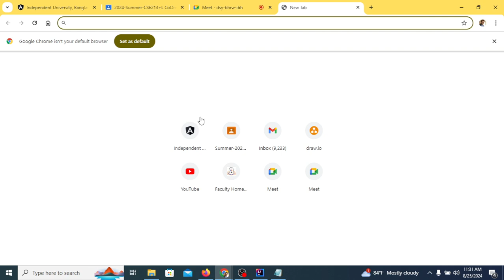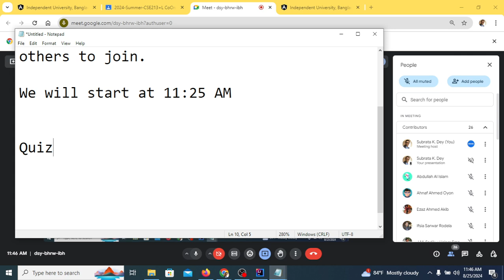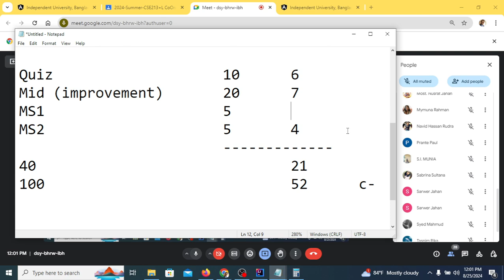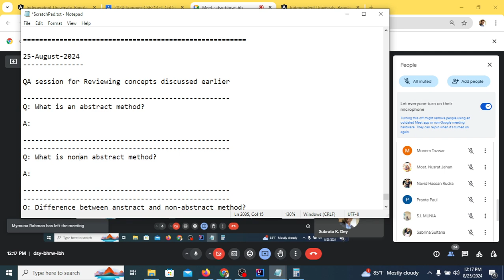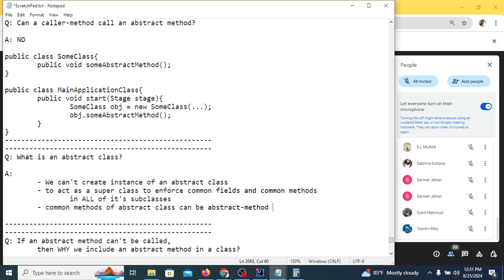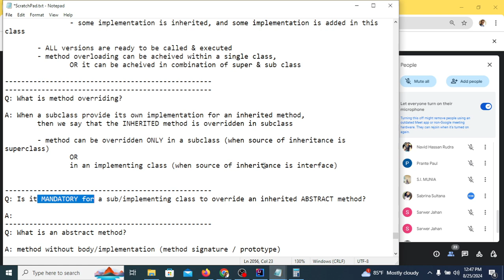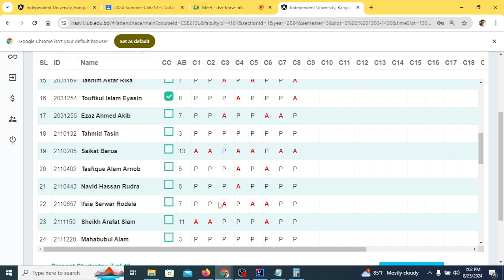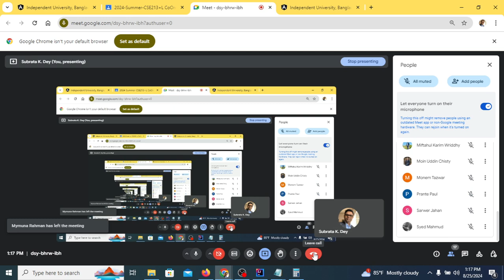2024 08 25, Sec 1 (post midterm review class before starting new topic)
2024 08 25, Sec 1 (post midterm review class before starting new topic)